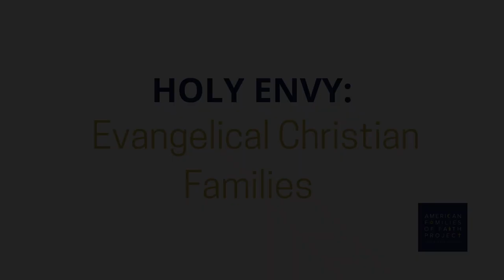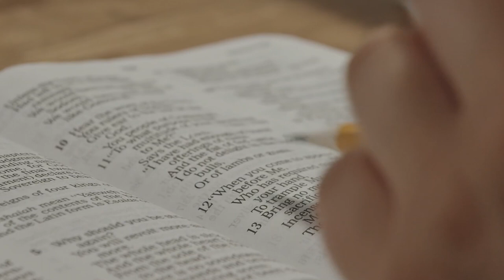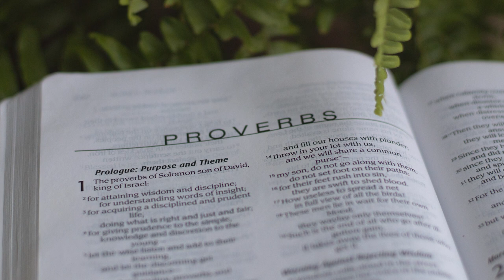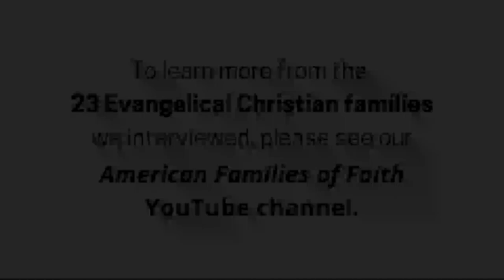Holy Envy: Evangelical Christian Families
Dr. David Dollahite, co-director of the American Families of Faith project, shares his feelings of respect, appreciation, and "holy envy" for Evangelical Christian families in the United States. Many of the Evangelical participants interviewed spoke of their views on servant leadership within families and of their focus on the word of God found in the Bible.

Most videos available on the American Families of Faith YouTube channel feature our friends of other faiths describing how they live their faith. In this video, we briefly share what we deeply admire about our friends of other faiths, what has led us to experience a sense of “holy envy” toward them and their faiths.

Our intent is that the videos, audio articles, and podcasts shared here assist in promoting understanding of families of various faiths, in encouraging inter-faith dialogue, and in promoting respect among those of diverse religious identities.

Want to hear more about strengths in diverse families of faith? Listen to the complete podcast episode, Surmounting the Empathy Wall | Episode 04